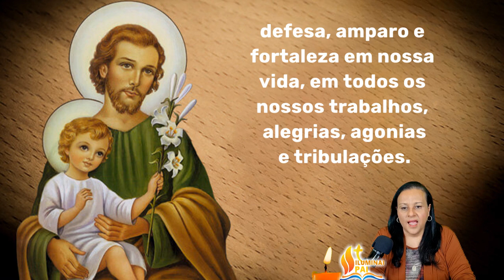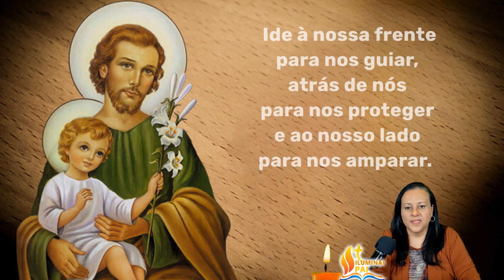14/05/2024 Oração TERÇO de SÃO JOSÉ Pai adotivo de JESUS e protetor da Sagrada Familia